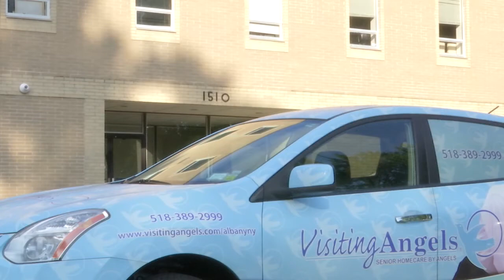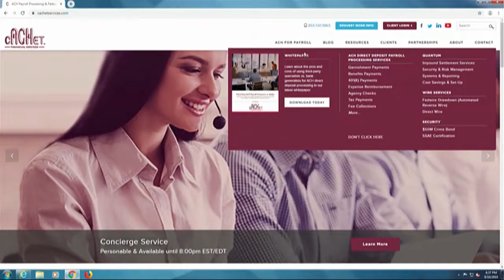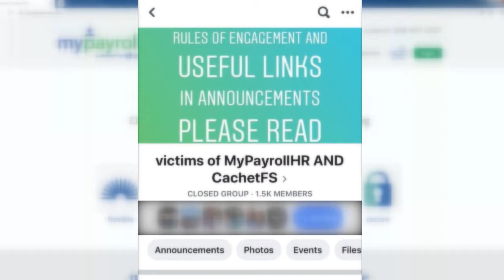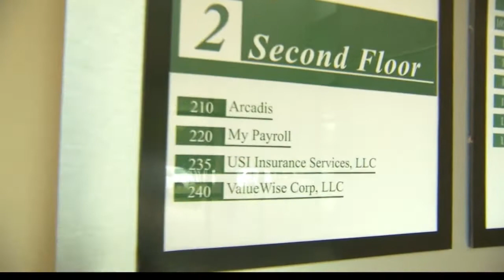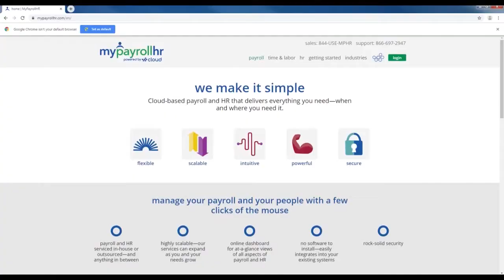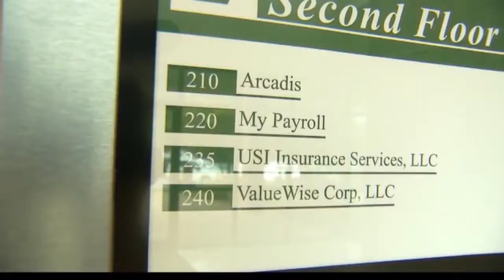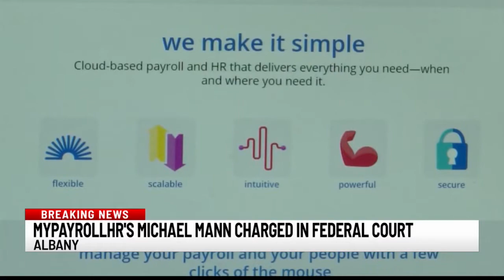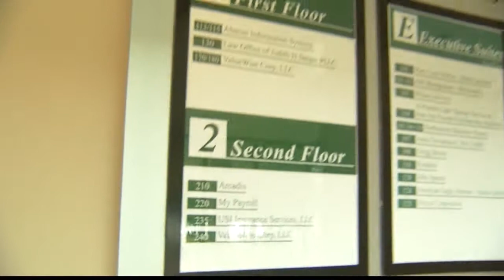My Payroll Leaves Thousands Without Paychecks Continuing Coverage